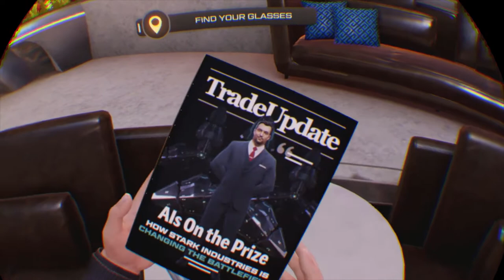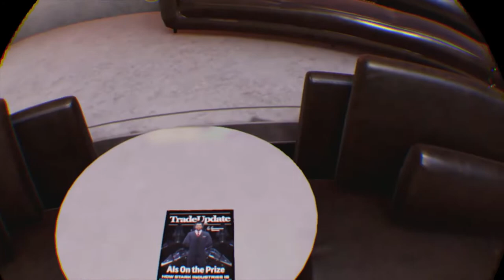Iron Man VR Playthrough Part 1: A Suit of Armor Around The World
Hello Hunters! In today's video I bring you Iron Man VR, a virtual reality game where you dive into the world of Iron Man, blasting enemies with your repulsors and living life through the eyes of Tony Stark. It's right there, you know you want to!